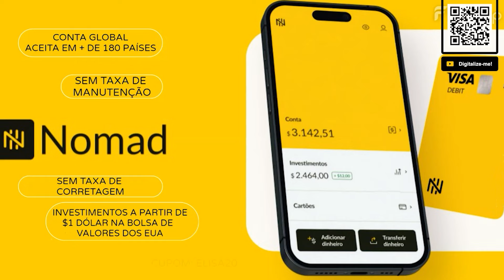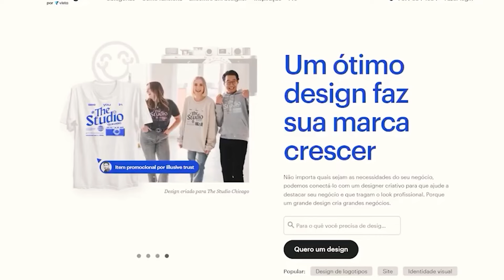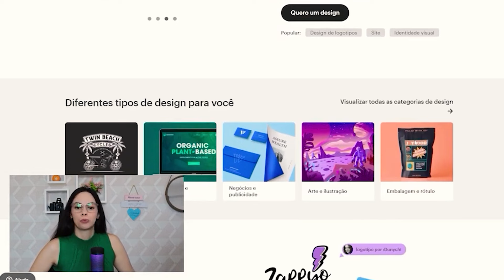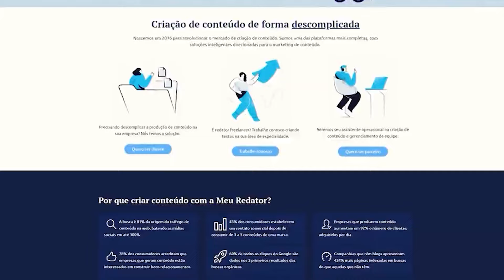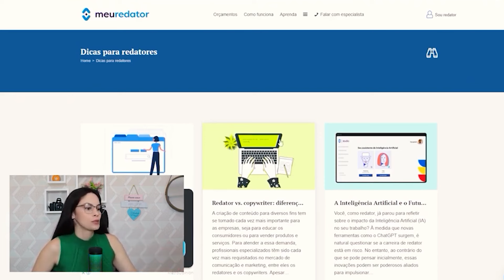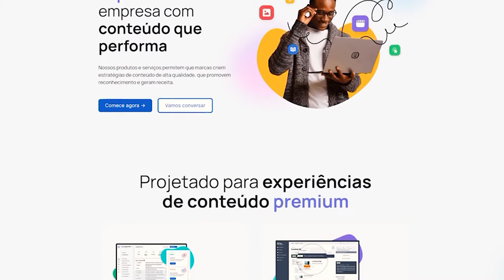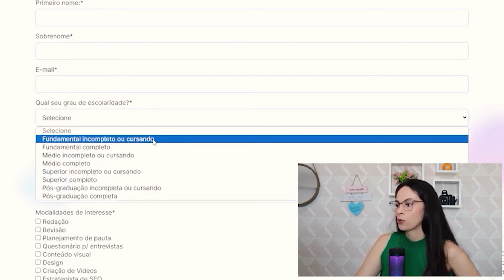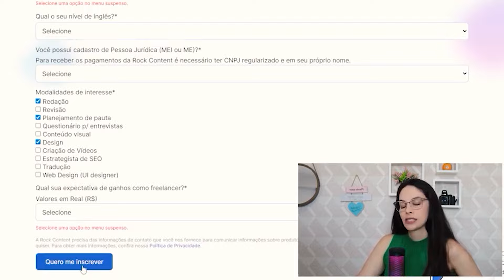3 SITES para GANHAR DINHEIRO EM CASA (R$ 500/semana) Trabalhe em casa pela internet | Home Office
▬ BAIXE O APP DA NOMAD COM O CUPOM: ELISA20 Ganhe até 20 dólares de cashback

3 SITES para GANHAR DINHEIRO EM CASA (R$ 500/semana) Trabalhe em casa pela internet | Home Office

No vídeo de hoje vou te mostrar 3 sites para trabalhar em casa pela internet e fazer pelo menos R$ 500,00 por semana de renda extra online, isso te ajudaria de alguma forma? Então vem comigo descobrir que sites são esses.
Fazendo 500,00 por semana já é uma boa renda extra né, isso dá por mês 2 mil reais, e pode até se tornar a sua fonte de renda principal, esses 3 sites que vou falar agora para vocês.

Elisa Miranda, renda extra, empreender online no seu tempo, online jobs, trabalho online, trabalho em casa, trabalho home office, freelancer, freelance iniciante, home office para iniciantes, sites freelancer, como trabalhar em casa sendo iniciante, 10/06/2024, 10 de junho de 2024, trabalhando em casa, 2h por dia trabalhando em casa, 4horas por dia trabalhando em casa